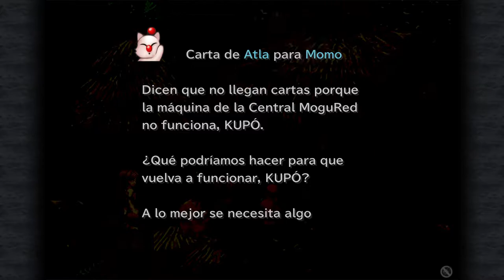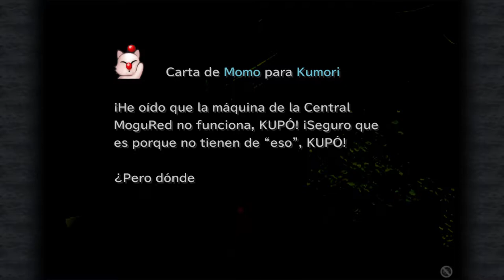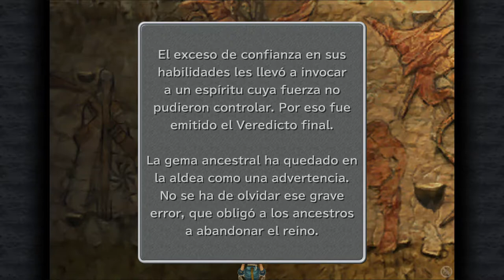Final Fantasy IX - cap.25 - La grande y colorida esfera del cielo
Puto ozma.